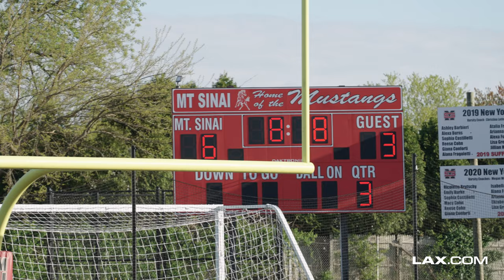Shoreham Wading River (NY) at #3 Mount Sinai (NY) | 2022 High School Highlights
In a matchup between the two top high schools on Long Island and bitter rivals, the undefeated Shoreham-Wading River boys lacrosse team traveled to Mt. Sinai for a showdown with the Mustangs. Led by four goals from Cole Marsala and nine points from the games top HS recruit Joey Spallina, the Mount Sinai defeated SWR, 12-7. Check out highlights from all of the action with Lax. com!